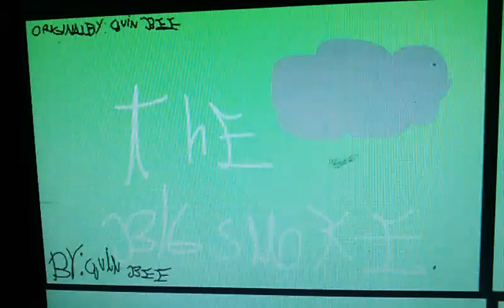The big smoke (original meme)